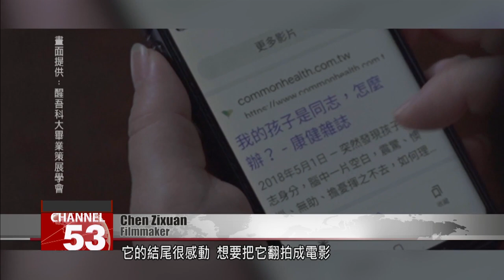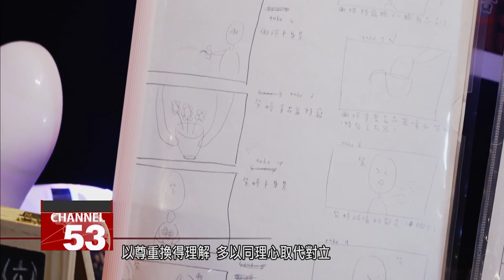Queer immigrant filmmakers take on coming out and family in short film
Taiwan is the first and currently the only country in Asia to legalize same-sex marriage. As such, it’s a beacon for LGBT rights across the continent. But for queer immigrants in Taiwan, living as a minority within a minority can be difficult. Today we meet second-generation immigrant filmmakers, who have taken on the theme of "coming out" in a new short movie. Their film "Actually, I Know Everything," directed by Chen Zixuan, focuses on the huge differences in attitudes that can exist in families in Taiwan, and makes a plea for mutual understanding.

This short film, directed by Chen Tzu-hsuan, explores the dilemma of coming out as queer to one’s family.

Chen Chen zixuan
Filmmaker
It came from me seeing an article online where someone shared the story of coming out to her mom. The ending was very touching and I wanted to turn it into a film. And then in the middle we really added some perspectives from the mothers of the two families, to create a feeling of conflict.

It’s no simple thing to separate family ties from romance. In “Actually, I Know Everything,” characters become more accepting as they come to understand each other’s perspectives.

Hsia Yi-yun
Hsing Wu University teacher
It renewed and re-inspired my thinking. I can understand them better now, and empathize. And it has helped me understand how to be with them. This film brought me a lot of learning.

The plot of the film is a microcosm of the filmmakers’ own experiences. The director is second-generation Indonesian-Taiwanese, while crew member Lee Chih-hao is a second-generation immigrant with a mother from China. And the two families have diametrically opposed views on LGBT issues.

Lee Chih-hao
Filmmaker
With the characters of the two mothers, and their different personalities, we wanted to represent different views on homosexuality among the general public.

The intersection of queerness with immigration in Taiwan is one we don’t often see onscreen. This film makes a heartfelt case to replace prejudice with mutual empathy and respect, creating a society where we celebrate love in all its colors.